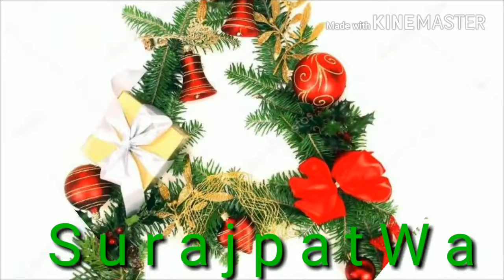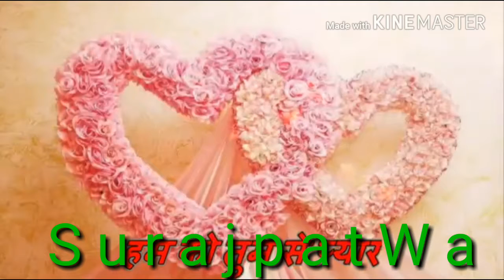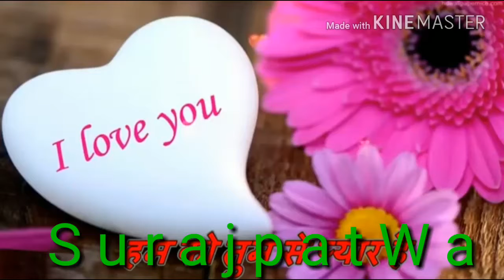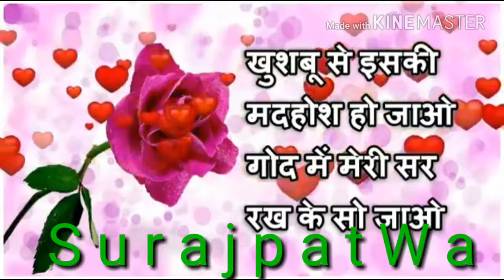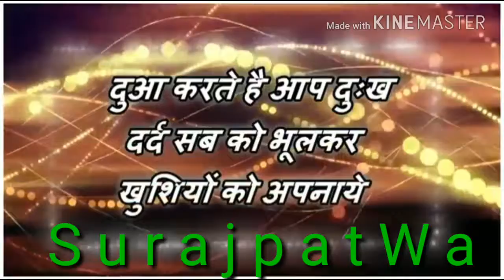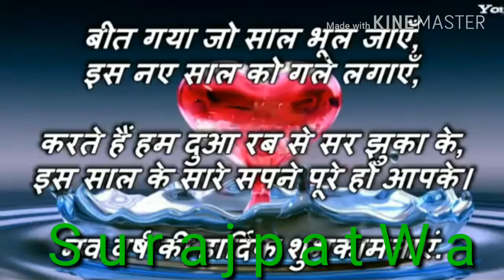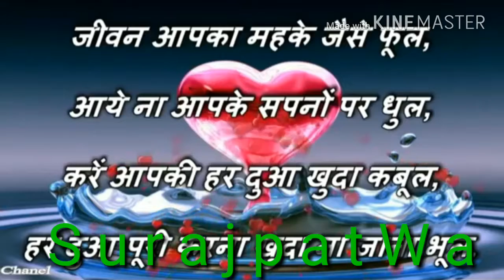Patwa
Naya Saal